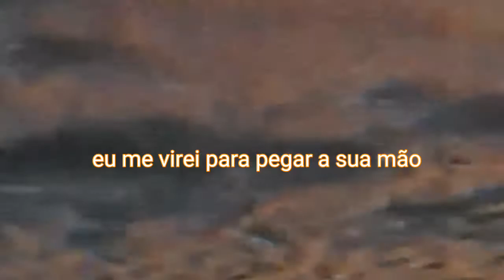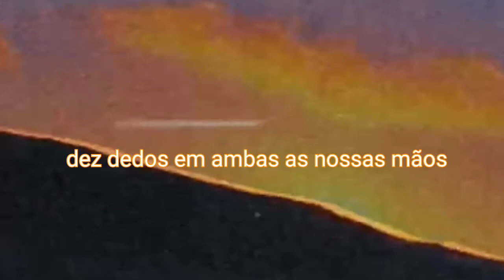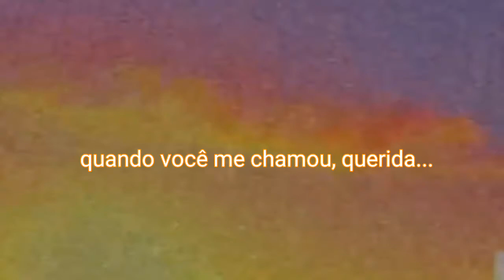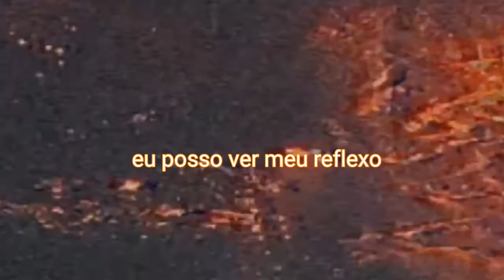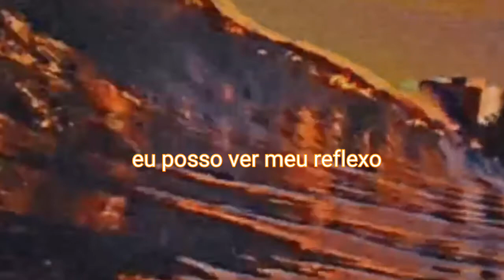the velveteins - midnight surf (Legendado)